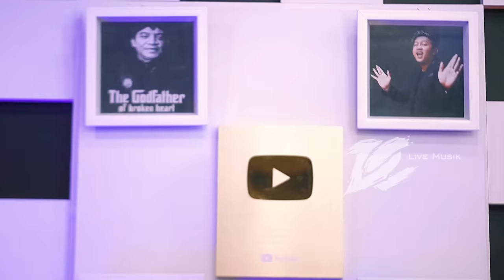DC.MUSIK || ESA RISTY - SUGENG DALU (OFFICIAL LIVE VIDEO)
Prod. Denny caknan

LIRIK:

Sugeng dalu, ati seng mbiyen tau ngelarani
Wis suwe we ra rene
We lungo mung masalah sepele
We golek liyane

Tambah loro
Yakin we teko nambahi sengsoro
Ngerusak tatanan ati sing wis pengen lali
Karo gedhe duwure balunganmu

Aku wis ora gagas kata luka
Wis cukup wingi, ra pengen baleni
Mario lehmu dolanan ati
Wis wayahe we kapok blenjani

Udan tangise ati, saiki wis rodo terang
Masio isih kadang kelingan
Kowe sing tak sayang-sayang
Saiki mung cerito loro, mpun kadung mbekas ning dodo
Perihe ati sing mbok paringi
Wis cukup ra bakal tak baleni

Ora tak baleni

Dukung terus channel     @DC. PRODUCTION    agar kita semangat  dan produktif membuat vlog atau konten - konten terbaik dan eksklusif dengan konsep  berbeda yang hanya ada di channel ini.

Copyright @2021
DC. PRODUCTION
Ngawi, ID 63218